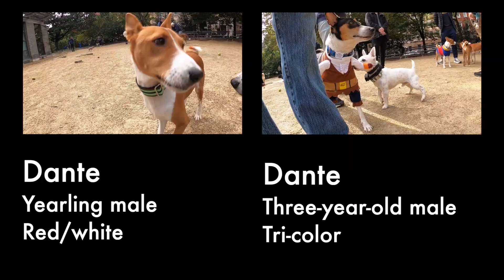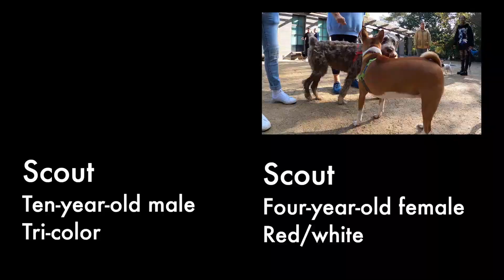Penny Premieres and Four Dogs Share Two Names - New York City Basenji Meetup - 31 October 2021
Seven basenjis gathered for a muddy Halloween morning in Washington Square Park in New York City.